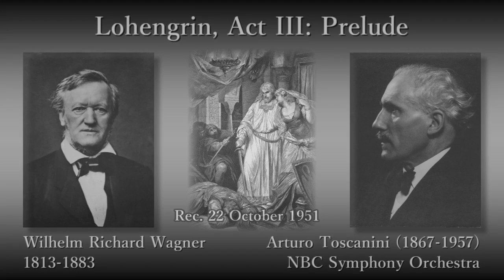Wagner: Lohengrin, Act III: Prelude, Toscanini & NBCso (1951) ワーグナー ローエングリン第3幕への前奏曲 トスカニーニ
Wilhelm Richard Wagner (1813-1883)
Lohengrin, Act III: Prelude

Rec. 22 October 1951, at Carnegie Hall, in New York [RCA]

ヴィルヘルム・リヒャルト・ワーグナー
歌劇「ローエングリン」第3幕への前奏曲

指揮：アルトゥーロ・トスカニーニ
NBC交響楽団

録音：1951年10月22日 カーネギ－・ホール (ニューヨーク) [RCA]